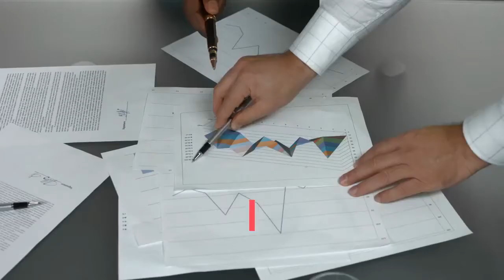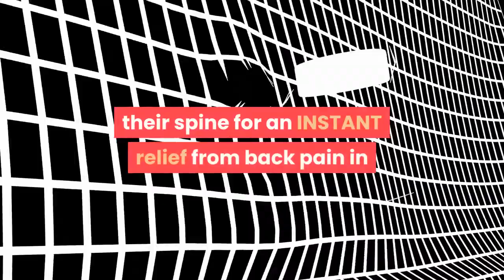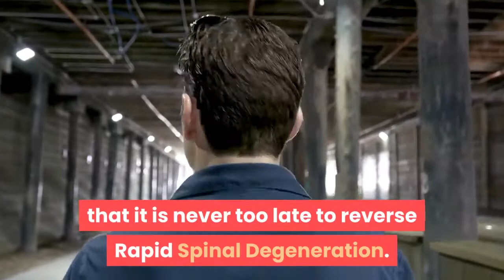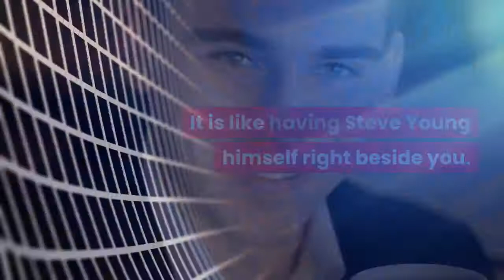Back Pain Breakthrough by Steve Young ⚠️ Watch this Review Before You Buy It ⚠️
✅ Click Here To Access Back Pain Breakthrough Program by Steve Young

Back Pain Breakthrough Program by Steve Young Review

Back Pain Breakthrough is a valuable discovery by Steve Young that can help you eliminate your back pain instantly and completely!

The secret to an INSTANT pain-relief and COMPLETE removal of back pain in 30 days or less was found in a 508-year old drawing from Leonardo da Vinci’s journal that was lost for centuries.

The biggest Back Pain Breakthrough of the 21st century is a proven method that is substantiated and confirmed by research and has treated thousands of patients by realigning their spine for an INSTANT relief from back pain in as little as 5-10 minutes.

How Does Back Pain Breakthrough Work?
This back pain solution is proven to produce fast results in as little as 7 days. All you need to do is apply this brand-new approach that only takes just 10 minutes of your day and can be done anywhere!

To reverse the true cause of your lower back pain which is Rapid Spinal Degeneration you need to combat it with Targeted Spinal Release which alleviates the three major pressure points in your spine. When the pressure is released, your spine is back in its perfect alignment, transforming your spine from an S-curve to a J-curve alignment.

Recommendation:
Back Pain Breakthrough is a valuable system that can help you alleviate and eliminate your back pain. Not only is it a comprehensive system that teaches and informs you, but it is also the solution that you need if you seriously want a long -term approach to getting rid of your back pain.

It has a lot of positive reviews and has changed a lot of lives already to finally live their lives free from pain and discomfort.